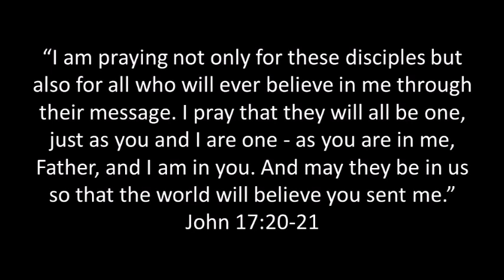Jesus' Prayer For Us: Video Devotional By Dr. Rick Mandl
On the night before going to the cross, Jesus prayed a prayer for all of those who would follow Him, and it's a prayer that each of us can have a part in answering.